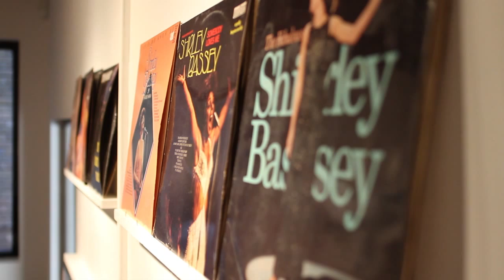Introduction to Scat: Sound and Collaboration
Artist Sonia Boyce introduces the exhibition Scat: Sound and Collaboration which runs until 27 July 2013 at Iniva.

Scat presets two immersive video works for the first time with The Devotional Collection, Boyce's archive and collective memorialisation of black British women in the music industry. As a result, the exhibition places a spotlight on her interest in the archive as arts practice. 'Just the very act of putting something in an archive suggests its future use is beyond the control of the past. But we don't have to settle for the past as it is presented. The past is not fixed'.

This question of playing with history is a recurring thematic in Boyce's work. Combined with the title's emphasis on dispersal, the works presented in Scat have a visceral effect and impact on the visitor's sense of time and place, and will encourage them to reflect on the significance of sound in different settings.

to find out more.